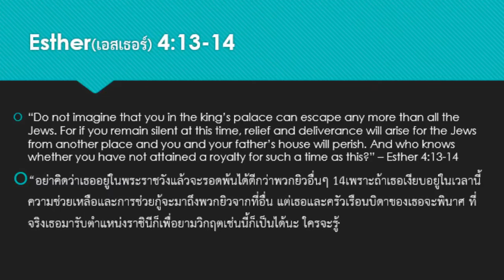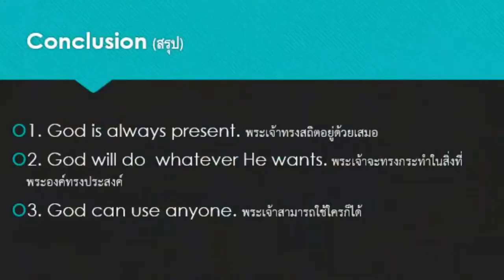Esther - เอสเธอร์ (April 25, 2021)